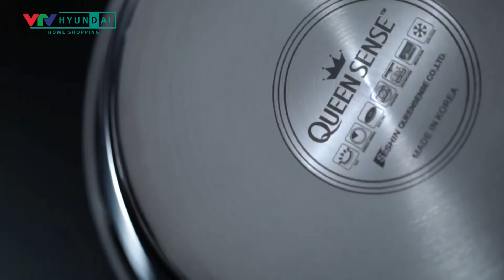QUEENSENSE CLIP FB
Bộ sản phẩm inox cao cấp không gỉ 𝐐𝐔𝐄𝐄𝐍𝐒𝐄𝐍𝐒𝐄 (giá gốc bán tại Hàn Quốc hơn 3 triệu) bao gồm:
- 1 nồi inox + xửng hấp + nắp 30cm
- 1 chảo 28cm
- 1 chảo sâu lòng 24cm
- 1 chảo 20cm

👍 Sản xuất và nhập khẩu trực tiếp từ Hàn Quốc
👍 Thuộc thương hiệu 𝐐𝐔𝐄𝐄𝐍𝐒𝐄𝐍𝐒𝐄 với hơn 50 năm uy tín trong lĩnh vực dụng cụ bếp.

❓VÌ SAO BỘ SẢN PHẨM 𝐐𝐔𝐄𝐄𝐍𝐒𝐄𝐍𝐒𝐄 LÀ LỰA CHỌN TUYỆT VỜI CHO CĂN BẾP NHÀ BẠN❓
▶ Thiết kế 3 lớp nguyên khối chắc chắn: lớp Inox 304 trong cùng, lớp nhôm aluminium 1050 chính giữa và lớp Inox 430 ngoài cùng (inox 304 và 403 đều là các loại inox chất lượng cao được dùng trong y tế).
▶ Sử dụng được trên MỌI BỀ MẶT BẾP, kể cả bếp điện từ.
▶ Khả năng truyền nhiệt siêu tốc, giữ nhiệt tối ưu.
▶ Lòng chảo được dập hoa văn nổi độc quyền, tạo nên các rãnh dẫn dầu phủ đều mặt chảo, giúp tiết kiệm dầu và hạn chế việc thực phẩm bị bám dính, cháy đen khi chế biến.
▶ Không phá hủy các chất dinh dưỡng, không gây hại cho cơ thể con người, dễ dàng vệ sinh.